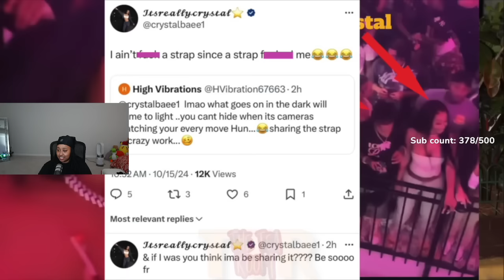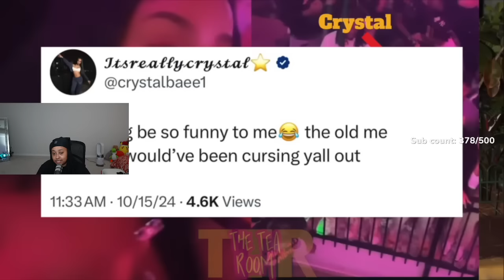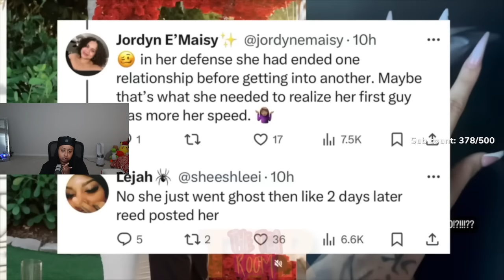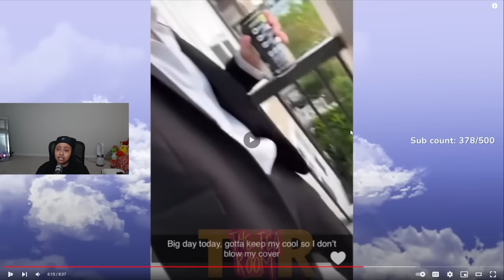Jazz and Crystal BACK TOGETHER🤯 CJ SO COOL and Camari UPSET after Royalty and Jaaliyah said..🥴